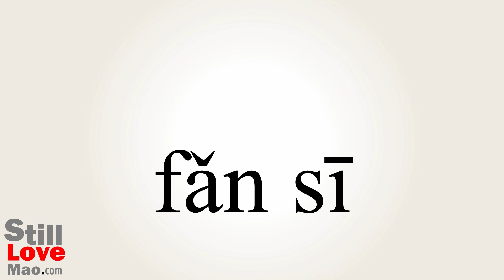How to Say Reflectively in Chinese